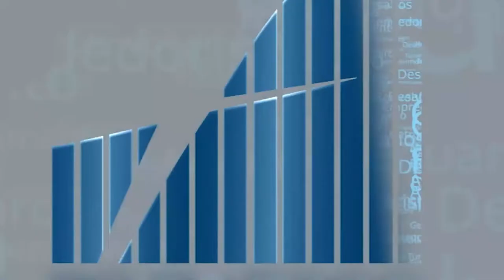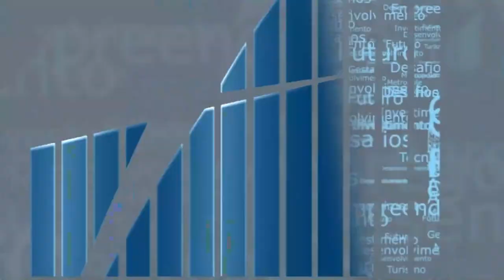Rio em Foco - Cenário Energético - Bloco 1